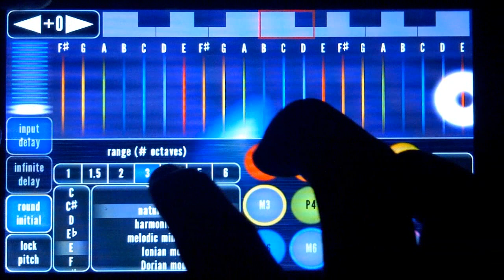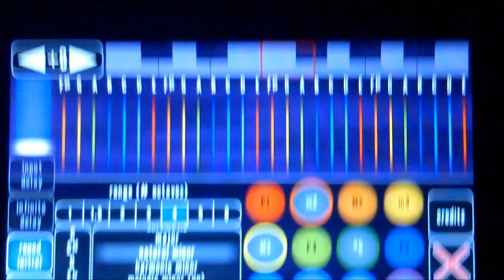On The Backs of Angels intro using Morphwiz-Play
Yeaaahh !!!
Some my friends who love to use Morphwiz-Play form Master Jordan Rudess, ask me how to use it especially play it on Dream Theater "On The Backs of Angels" song. So I make this video to tell them all. Of course Morphwiz-Play for Android is more difficult to use because we cant make ourselves preset for the song. So I use standard preset named JR Expressions & I only change the pitch or whatever you call it. Just watch this video & you'll understand what I mean :D